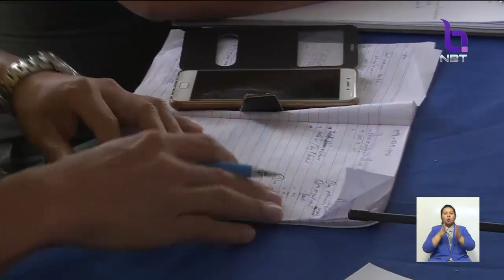เตรียมใช้พื้นที่สนามกีฬาบ้านนาหลุม สร้างบ้านพักชั่วคราวให้ผู้ประสบภัยดินถล่ม จ.น่าน